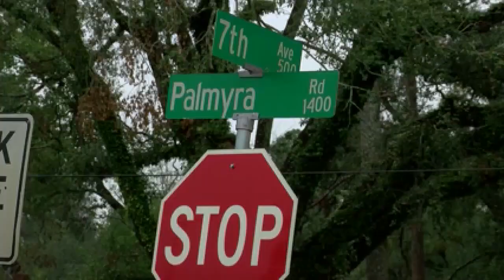Dougherty Co. community reacts to 2nd arrest made in high-profile murder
In November 2018, WALB reported that Meesha Patel, 33, was shot after an attempted carjacking.